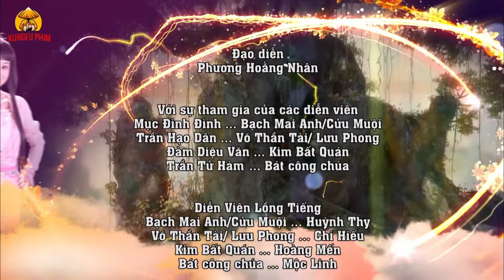KIẾM VÀ MỸ NHÂN TẬP 58 | Phim Ngôn Tình Cổ Trang Kiếm Hiệp Trung Quốc Thuyết Minh Hay Nhất 2024